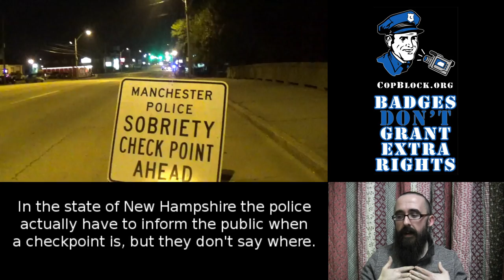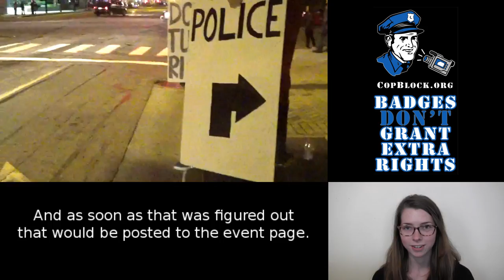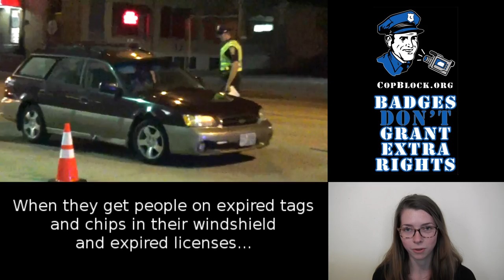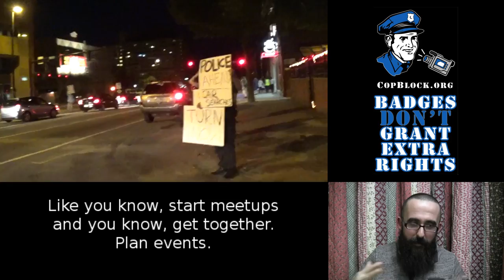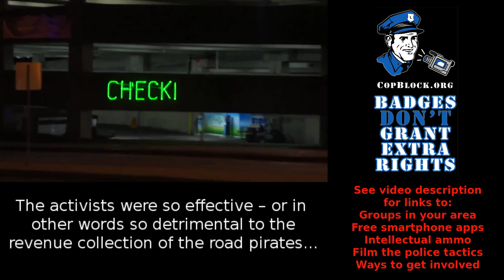Friends Don't Let Friends Get Trapped by Checkpoints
Suspecionless checkpoints are not part of a free society. Throughout history checkpoints have been utilized by actors of the most totalitarian regimes to oppress, document, and control. So, when individuals in Manchester, New Hampshire learn about the planned "legalaized" detainment and interrogation of their neighbors, they turn out in droves. And they've been damn successful.

In this video Manchester residents Rob Mathias and Cassidy Masengale their own motivation for participating in, what's dubbed a "Checkpoint Party", and how such events tend to unfold.

[RELATED LINKS]

[RELATED POSTS]

[RAW MANCHESTER CHECKPOINT VIDEO FOOTAGE SOURCES]

[MUSIC]

[ABOUT COP BLOCK]